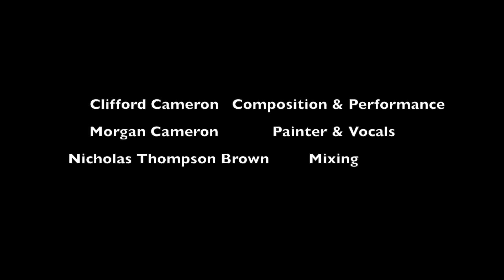#7: Carousel in the Frost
This piece is a melody and orchestration I am very proud of and when my wife Morgan heard the piece she said she pictured a carousel, abandoned and covered in frost. I asked if I could use footage of her painting for this week's video element and I think they work rather well together.